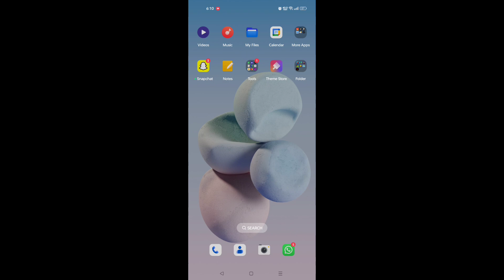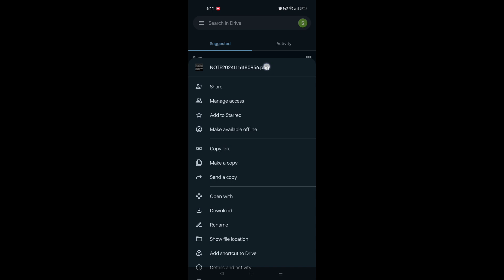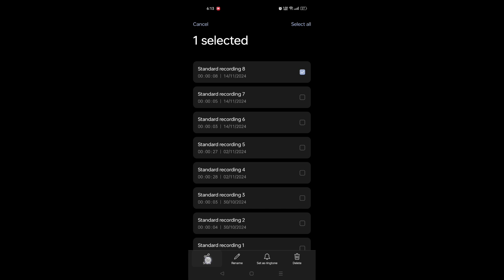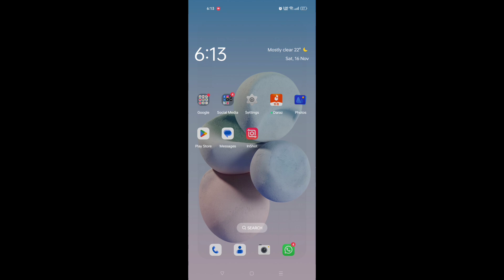Share Folder on Google Drive | Upload Files